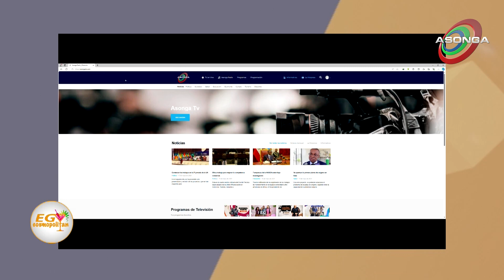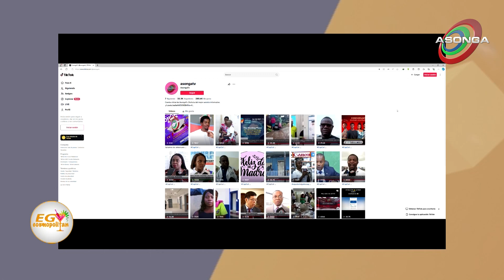EG COSMOPOLITAN 6x28 | AXEL OBIANG VUELVE CON NUEVO TEMA